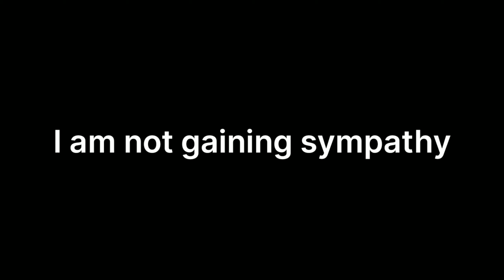Story of Low - End Device Player😢☹️😦